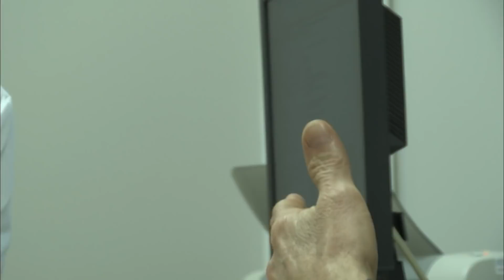Usé par la maladie de sa femme, il pense à commettre l'irréparable...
Souffrant d'une grave dépression, elle est internée en urgence

Réalisateur : Laure Granjon